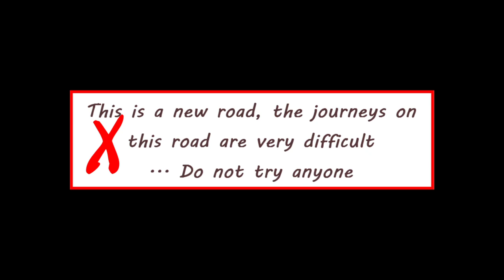Chennai-Bangalore Express Highway near Chittoor?/ఇది కొత్త రహదారి, ఎవరు ట్రై చెయ్యకండి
చెన్నై - బెంగళూరు ఎక్ష్ప్రెస్స్ హైవే చిత్తూర్ దగ్గర పనులు
Chennai-Bangalore Express Highway near Chittoor?